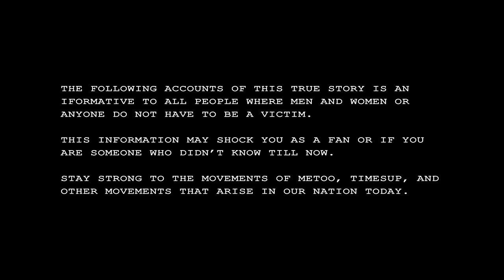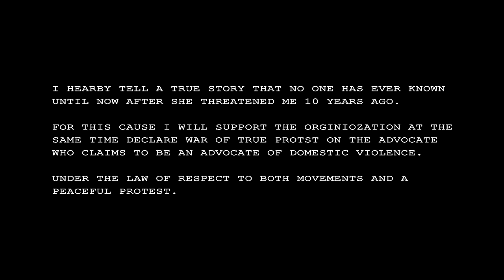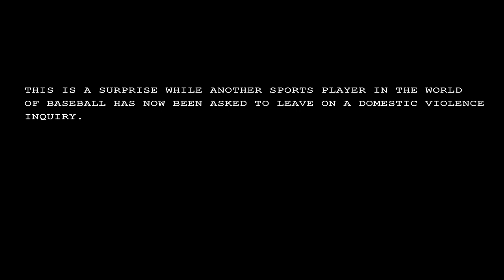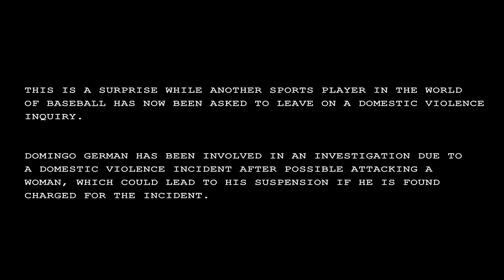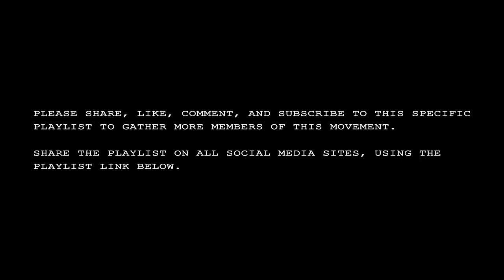True Domestic Violence Accounts Day 109 DOMINGO GERMAN LEAVES stereo